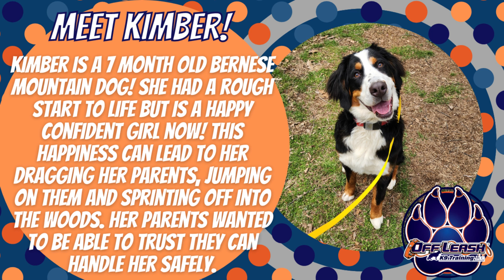Asheville Dog Trainers - 7 month old Bernese Mountain Dog from Wrecking Ball to Cuddle Bug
Kimber is a 7 month old female Bernese Mountain Dog. She had a rough start to her life and was a very timid and terrified puppy. She has really come out of her shell in her new home and is super happy, friendly and energetic. Her parents love her personality but do not feel confident in handling her. She is large and doesn’t know it, which leads to her jumping on people and pushing them over. She will drag her parents around on the leash and has already injured them. They have a nice plot of land at home and would love for her to be able to run free on it while they are outside, but she always immediately bolts. Her parents want to take her everywhere and travel in the camper, but they can’t do that until they feel confident they can handle her.

During Kimber’s 2-Week Board and Train, she was E Collar conditioned so we could give her off leash freedom and know we can get her back to us! She learned a reliable recall and can now run and play in the yard! She also learned Heel so she can now walk nicely, loose leash with her parents! This also helps them know that they can take lots of places out in public and know she will be well mannered and under control! Kimber went out to a bunch of places in public to ensure she could carry out her commands in any environment to help give her parents that confidence! Kimber did awesome learning all her commands and didn’t lose her zest and happiness for life!

Keep watching to see Kimber go from a wrecking ball to a cuddle bug!

-Lifetime Support on All 2-Week Board and Trains!

OLK9 Trainer: Delaney